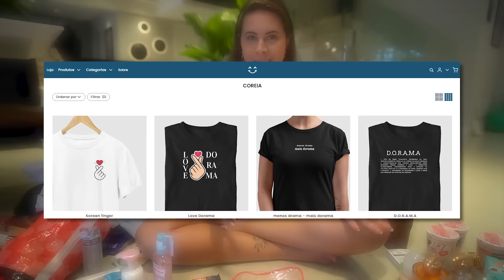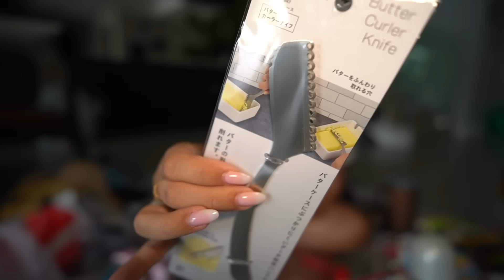Todas as Compras da Coreia e Japão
O que trouxemos de comida e make da Coreia
👉A coleção de camisas da Coreia está imperdível. Você que curte um dorama, ou um churrasco coreano, não pode deixar de conferir essas camisas da Loja dos Caçadores